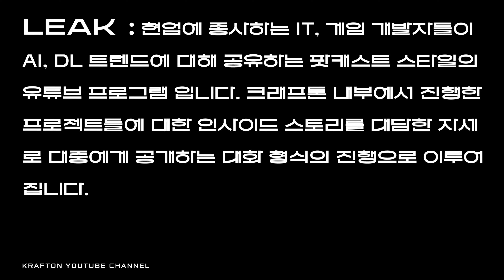GPT야 힘내! GPT 길들이기. 추리게임을 깨는 GPT 만들기 꿀팁과 비하인드 [LEAK]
📢 대단한 실험이 공개되었습니다! ChatGPT, 강화학습에서 벗어나 언어모델로 추리 게임을 풀다!

유튜브 영상에서 공개된 실험에서는 ChatGPT가 직접 추리 게임을 해결하는 모습이 담겨 있습니다. 이를 통해 이전까지 강화학습에 의존했던 게임 해결 방식에서 탈피하여 언어모델만을 사용한 새로운 접근법의 의미를 발견했습니다.

00:36 처음엔 생각보다 멍청했던 GPT?
01:40 파업하는 GPT
02:05 약간 과외하는 것 같지 않아요?
02:23 사실 저… GPT한테 물어보고 프롬프트 짰거든요
02:45 버추얼셜록에게  게임의 기억력을 가지게 한 방법
05:56 프롬프트 작성의 정석 (feat. 나의 감)
08:28 조금만 더 힘내! 다 왔어~
09:27 VF에 대한 가능성과 자신감

🎮 강화학습을 뛰어넘은 도전! 🧩

이번 실험에서는 강화학습이 아닌 언어모델인 ChatGPT를 활용하여 추리 게임을 해결하고자 했습니다. 이는 게임 플레이에 대한 새로운 시각과 가능성을 제시하는 도전적인 시도였습니다.

🔍 언어모델의 가능성을 탐구하다! 💡

지금까지 왜 언어모델로 게임을 해결하려는 시도가 없었을까 궁금하셨나요?
이 실험을 이끌었던 주역들은 GPT가 게임을 잘 풀 수 있도록 조련한 전략을 공개했습니다.

👥 주역 4명의 LEAK 초대! 🌟

이 실험을 이끌었던 주역 4명은 그들의 전략과 노하우를 공개하기 위해 LEAK에 초대되었습니다. 이들은 언어모델을 게임 풀이에 어떻게 적용하였으며, 어떤 도전과 고민을 겪었는지에 대해 진솔하게 이야기할 예정입니다.

💥 지금 확인하고 새로운 게임 풀이 방식을 경험해보세요! 💪

이 실험은 게임과 인공지능에 대한 관점을 바꾸고, 언어모델의 가능성을 보여줄 것입니다. 영상에서는 실제 게임 플레이와 주역들의 이야기가 담겨 있으니, 지금 바로 확인해보시기 바랍니다.